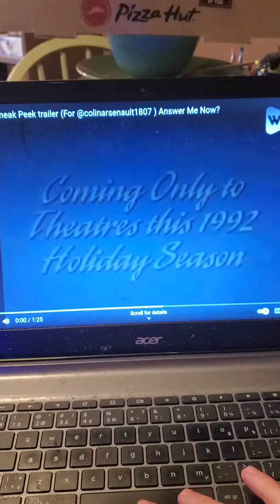Scampladdin Sneak Peek Trailer (Spikes Backup's Request)